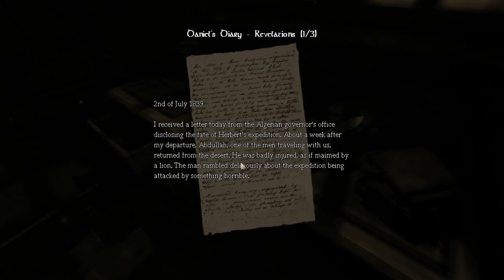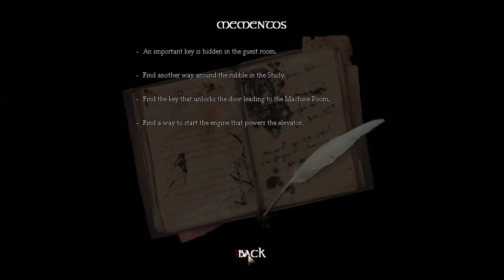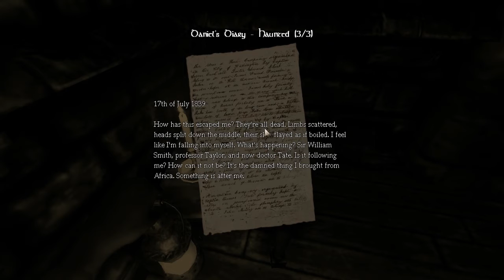Let's play Amnesia The Dark Descent - Part 9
I don't get as much time as I hope to record D: I do try record new videos asap, thanks to whoever may view this video, hope you enjoy it. sub/like/comment plox!x :)